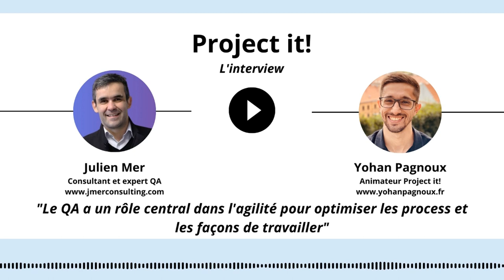LE QA A UN RÔLE CENTRAL DANS L’AGILITÉ - JULIEN MER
Concevoir un produit performant, c’est bien. S’assurer qu’il fonctionne et qu’il répond aux besoins, c’est encore mieux. Et c’est exactement le rôle d’un expert QA (Quality assurance).

Julien Mer est un expert incontournable de l’assurance qualité, en plus d’être un ami. 😄
Et c’est avec grand plaisir que je le reçois aujourd’hui pour qu’il nous détaille tout ce qu’implique un métier dont on ne soupçonne pas forcément l’importance.

Avec plus de 20 ans d’expérience, Julien est aujourd’hui analyste QA indépendant et accompagne ses clients en les aidant à structurer leurs processus de validation qualité.

Au cours de ce podcast, nous discutons des projets complexes auxquels il a participé lorsqu’il était administrateur système au ministère de la Défense.
Julien nous partage également sa vision de la conception produit, mais aussi des approches agiles, en les mettant en perspective avec l’assurance qualité et la gestion de projet.

De plus, il nous expose les outils et les méthodes qu’il utilise pour mettre en place ses stratégies de test, ainsi que son approche pour comprendre les besoins de ses clients.

Bien évidemment, nous accordons une attention particulière aux différents types de tests qui existent, à leur conception et à leur mise en place, en fonction du contexte du projet. Nous terminons en abordant sa vision de l’avenir du métier de QA et des outils qui permettront de mener ses activités de manière encore plus efficace, tels que l’intelligence artificielle.

Il propose différents types de services de coaching, d’audit, de consulting et de formation.

Il couvre un large spectre de domaines comme :

Planification et exécution des tests
Analyse de couverture de test
Automatisation des tests
Optimisation des processus de test